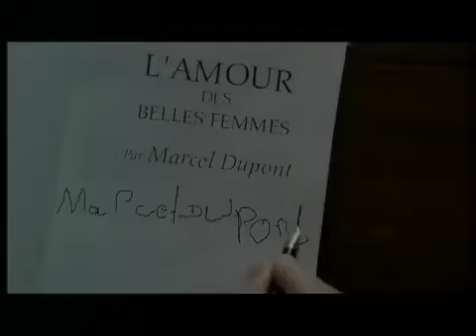Stella Artois-Perfection has its price.-Marcel Dupont (2000s)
If you want to keep up to date with all our releases, videos and classics you can visit our playlists section or go directly to the one you prefer:

UPCOMING RELEASES: / @ramirochoide3653

Welcome to Ramiro Choide's official channel - the home of hits like Planet of the Furs, Puffipals and many more.

On this channel, you will find exclusive trailers, clips, behind the scenes, interviews and extra content of our latest releases.